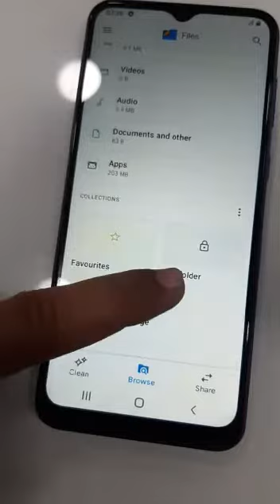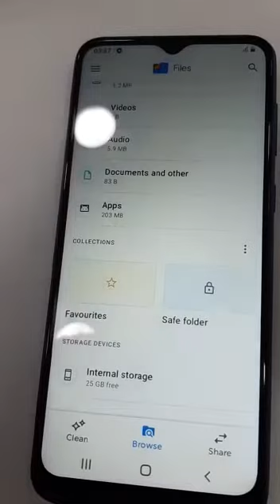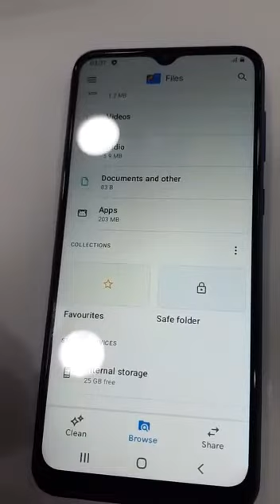SAMSUNG GALAXY A03 CORE ME SAFE FOLDER